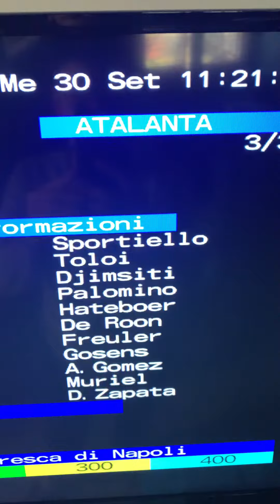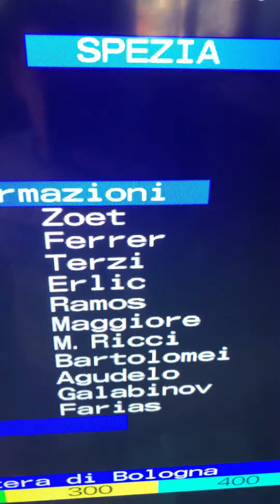Elio Ettorre alias Hector Helio in:Probabili formazioni e pronostici recupero prima giornata Serie A